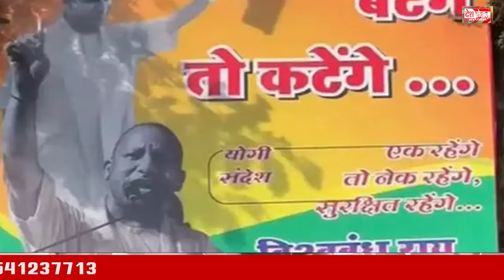विधानसभा चुनाव में कितना कारगर होगा "कटेंगे तो बंटेंगे" वाला दांव ! | "Batenge to katenge" MOdi yogi